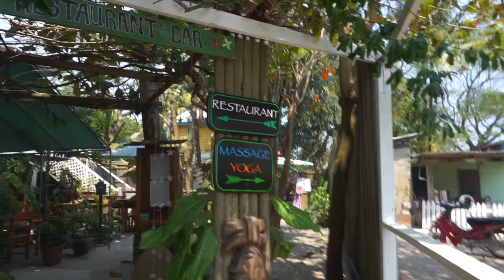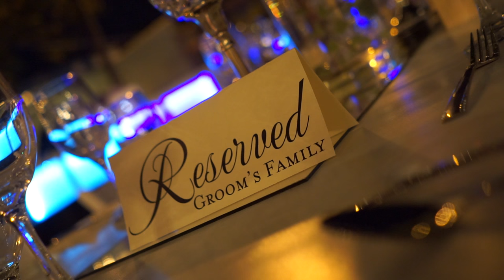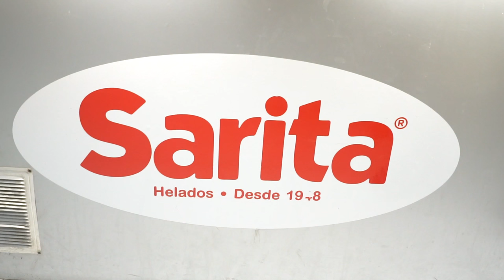Belize Adventures Part 2 | TV Show Star, Zip Lining & More